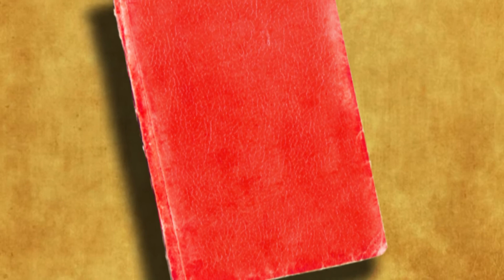Живе Слово на Вігілію Пасхальну 2018р.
отець Павло Вишковський ОМІ